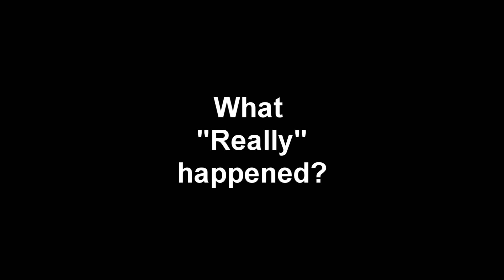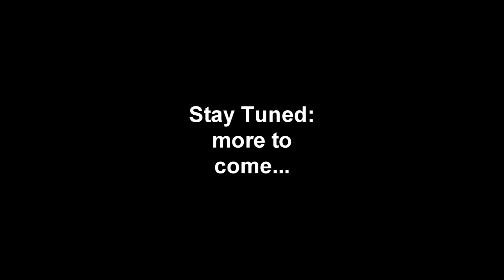What's the TRUTH about Mark and Patricia McCloskey?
These two have made for some of the most entertaining memes on the internet over the last few days. And they're being painted as villains in the media, but is there more to this than what the media is telling us?
Bitcoin: 3MCJRj3BUsGzghJKEscv8DTBzYvEdWkNd6
BCH: qzvdwnzyeu0jwhulhw48pc5j3wnt7ldpkgdswgmct5
ETH: 0xE089f68A1f3ffDaB8cFdE265a6DAD75df34bE970
ETC: 0x30C792DF2329afA22bb9F9d803781f5676b1a2c6
LTC: MP3YkPfUCM8mUoiBAp6i63RchtE6q8KwHV
ZRX: 0x3EDA3FEcFE7729bF27DAE48D72E2e0C60Cec2FB0
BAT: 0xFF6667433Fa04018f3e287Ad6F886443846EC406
USDC: 0xAbd5483CF99b4d65e6255E764e0CA982Ec307f96
ZEC: t1LHYu45cmhAxBUwbgfS2rRWd6SAFGCFMcG
DAI: 0x484b42D96eff229a19bc6f59D6AE256bCC3ee25B
LINK: 0xAF5b3145203c3340EB090329ee36DCd88d4D210A
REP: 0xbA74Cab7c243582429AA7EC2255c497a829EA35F